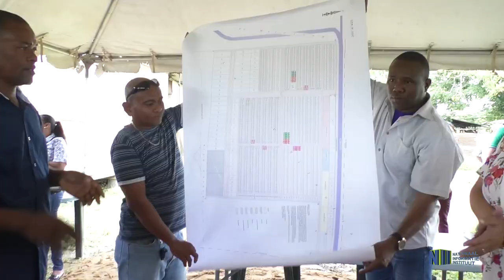STARTSEIN ONTBOSINGSWERKZAAMHEDEN VERKAVELINGSPROJECT LA VIGILANTIA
Ruim een week nadat de bereidverklaringen en toewijzingsbeschikkingen waren uitgereikt, is een aanvang gemaakt met het ontbossen van het gebied waar het woningbouwproject La Vigilantia te Paranam in het district Para komt te staan. In opdracht van het ministerie van Ruimtelijke Ordening, Grond- en Bosbeheer is op maandag 27 april 2020 begonnen met het bouwrijp maken van de grond en de aanleg van wegen. Er zijn in totaal 1700 bouwkavels en landbouwgronden geprojecteerd.